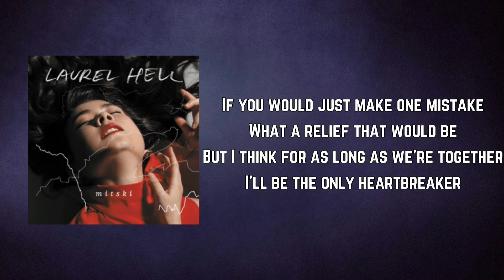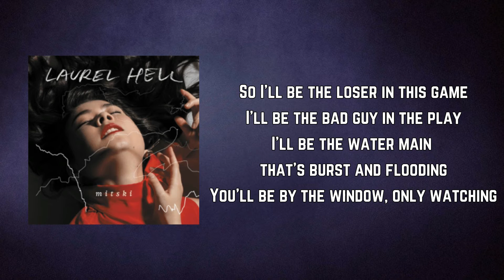Mitski - The Only Heartbreaker (Lyrics)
The Only Heartbreaker Lyrics:

If you would just make one mistake
What a relief that would be
But I think for as long as we're together
I'll be the only heartbreaker

So I'll be the loser in this game
I'll be the bad guy in the play
I'll be the water main that's burst and flooding
You'll be by the window, only watching

(I apologize)
(You forgive me)
(I apologize)
(You forgive me)

And make me the only heartbreaker
So I'll be the only heartbreaker